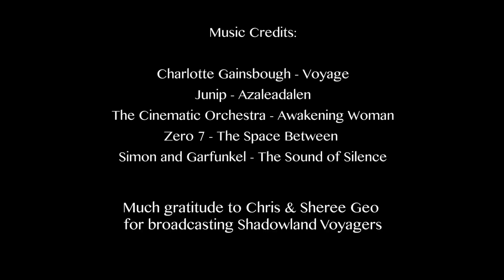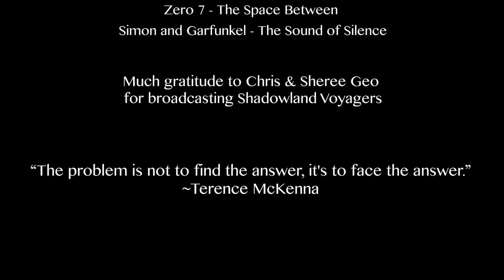Ep. 10 - Dispelling Wetiko with Paul Levy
In this episode Sienna, Christina and Elizabeth rich exploration with Paul as he Launches his newly revised book, Dispelling Wetiko - Breaking the Curse of Evil.

STING Writes:

"This book brilliantly exposes how the very roots of the madness that is threatening life on earth are ultimately to be found within our own psyche. I love that Paul is taking seriously the profound implications of what it means that all of us are living in a mass, shared dream. His startlingly clear premise challenges me to reflect upon both the world and myself in radically mind-altering ways. Something important is coming through his imagination-filled musings; his visionary insight into the intrinsic genius of our species feels inspired by a truly creative, compassionate and enlivening spirit. I always look forward to reading Paul's work; it stimulates me to greater heights of lucidity, disturbs me enough to awaken me out of my complacency, and encourages me to fly on the wings of the creative imagination. The world would be a better place if everyone read this book. His vision is a royal gift for all of us. It makes me want to sing."

Born in 1956, Paul Levy grew up in Yonkers, New York. In the mid-seventies he went to college at what was then called the State University of New York at Binghamton (now called Binghamton University), receiving degrees in both economics and studio art. While an undergraduate at Binghamton, he was hired by Princeton University to do research in economics. When he graduated college, he stopped his studies in economics and pursued his career in art, moving out to the Bay Area, where he was both making, and teaching art. In 1981, due to an intense personal trauma, he had a life-changing spiritual awakening in which he began to recognize the dreamlike nature of reality.

Paul is a pioneer in the field of spiritual emergence, as well as an innovator in the field of dreaming (both night dreams as well as waking dreams). A Tibetan Buddhist practitioner for over 30 years, he has intimately studied with some of the greatest spiritual masters of Tibet and Burma. He is the author of The Madness of George Bush: A Reflection of Our Collective Psychosis, as well as Wetiko: The Greatest Epidemic Sickness Known to Humanity, which has been revised and now available at all major outlets as Dispelling Wetiko: Breaking the Curse of Evil.

About Shadowland Voyagers:

Shadowland Voyagers is a weekly radio show that provides a platform for self empowerment and responsibility. Over the coming months we will provide an avenue for new understandings and insights for realizing wholeness and true authenticity by rediscovering, reclaiming and reintegrating the fragmented aspects of our individual and collectively held consciousness.

Humanity stands at a crossroads. We are being fervently called by Life to develop a new awareness and sensitivity to transcend the matrix of violence that has gripped the planet for thousands of years. Birthing ourselves free requires moving into our hearts and awakening Love. Exposing the deep shadow clears the runway for our liberation, and trips the switch for awakening by internal combustion. The Earth is transforming, the game is ending and a new paradigm is being created by those who have the courage to change.